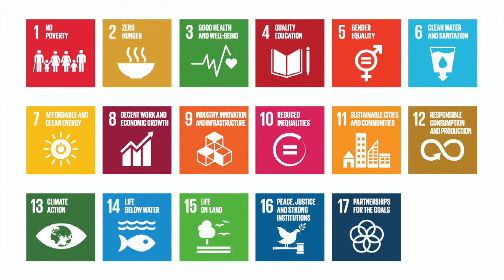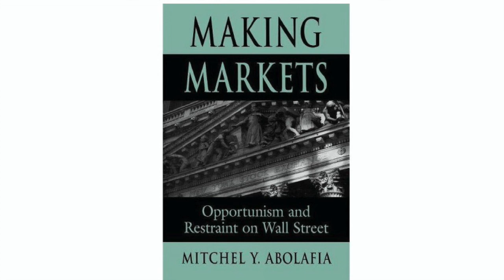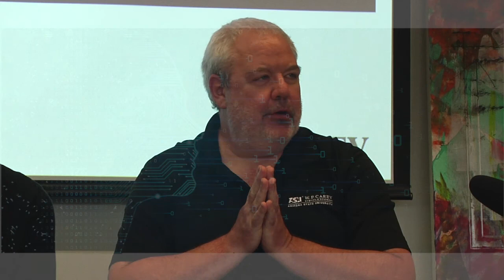How should we produce knowledge for tomorrow’s world?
The purpose of the Ivey Sustainability Conference is to create an inclusive community of scholars who are eager to push the frontiers of knowledge towards sustainable development. Researchers from all disciplines and career stages are welcome to attend and participate in the conference. At a time when intellectual discourse seems to be divisive, we hope that, through this conference, we can build safe, stimulating arenas for the scientific community to engage and grow intellectually, in order to assure the prosperity for all.

The 2019 conference focused on how academia and imagination can work together. In this plenary session, four renowned researchers share their perspectives.